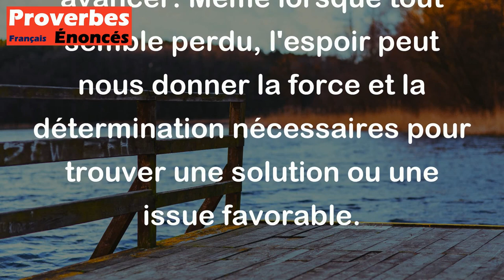L'espoir est le dernier à mourir. - Proverbe Brésilien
Ce proverbe signifie qu'il est important de garder l'espoir même dans les moments les plus difficiles, car il peut nous aider à surmonter les problèmes et à continuer à avancer. Même lorsque tout semble perdu, l'espoir peut nous donner la force et la détermination nécessaires pour trouver une solution ou une issue favorable.